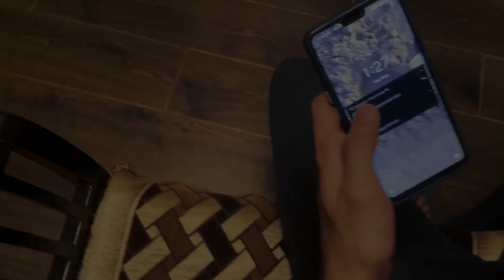Black Love | Kartik Sharma | New Rap Song 2020 [Official Music Video]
"Koi na koi zaroor hai apna bhi iss Zamane mein, Har koi tumhari tarah bewafa nhi hota",  presenting Black Love my new Song.

Song- Black Love
Director and Cinematography- Guneet Sharma
Editor- Adele Pereira
Mixing and Mastering- Viral Gosar
Starring- Priyal Shah and Kartik Sharma
Special appearance- Shashank Singh, Mayank Hablani, Saheb Preet Singh, Guneet Sharma

A very big thanks to the entire team , and specially to Adele bhai.